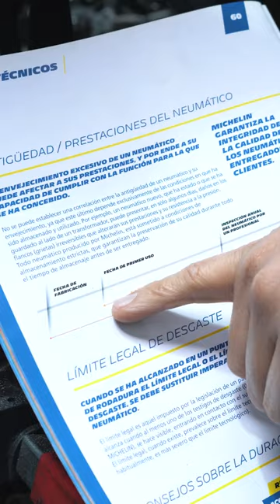Vida util de los Neumaticos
Sabias que el DOT te indica la fecha de fabricación de los neumáticos (ruedas o coraza) y que un neumático tiene hasta 10 años de vida útil. También te explico cómo determinar que el labrado de tu neumático ha llegado a su fin todo esto basado en un catálogo original de la marca Michelin. Aclaremos el mito que nos han dicho de que la vida útil de un neumático es de solo 2 años.